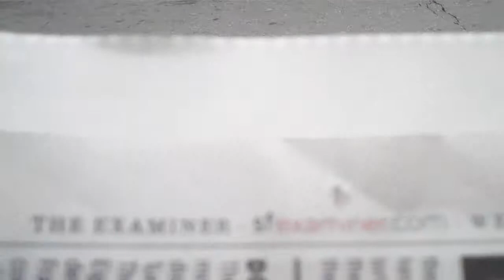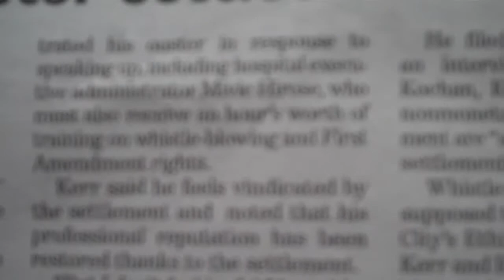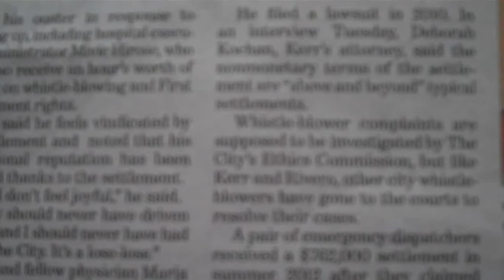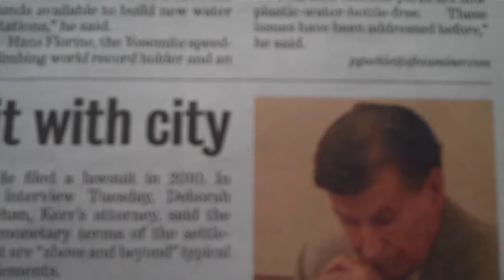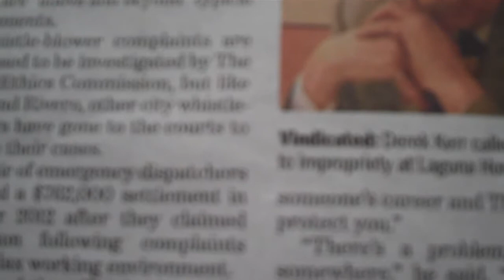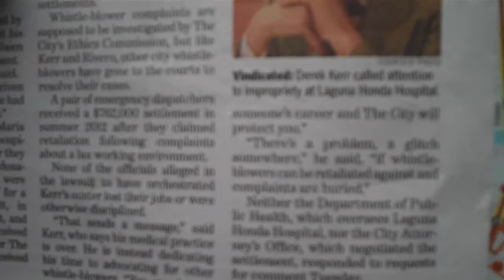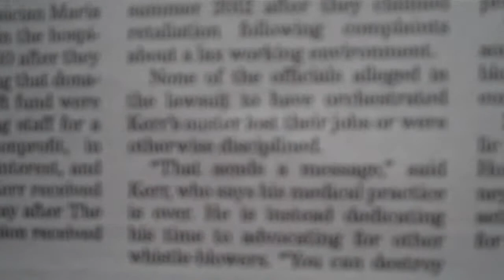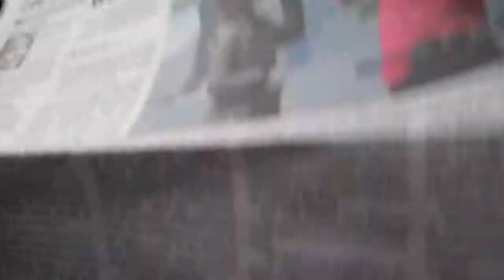NS 032713 - Still following up ... Article in paper ANOTHER EXAMPLE of DPH LAWBREAKING activity.